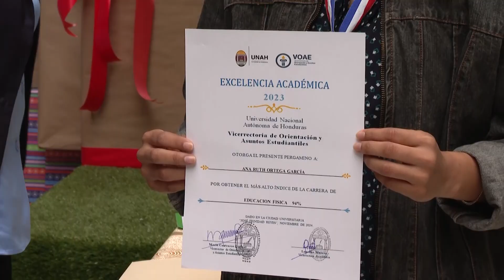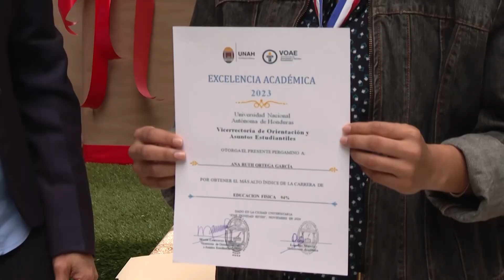DEPORTES TV UNAH [06/12/2024]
Disfruta del mejor resumen del acontecer deportivo universitario.